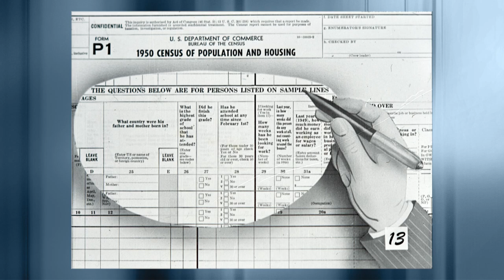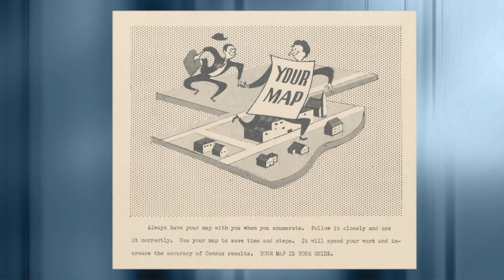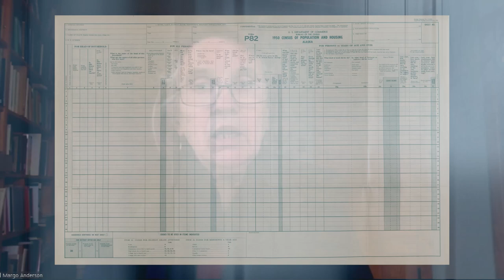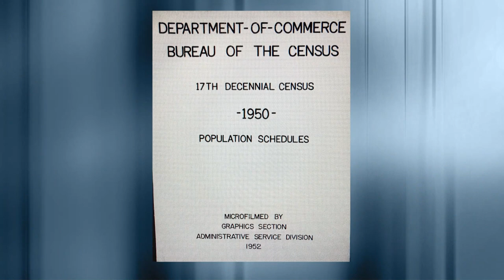1950 Census: Margo Anderson, Professor Emerita, University of Wisconsin-Milwaukee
Dr. Margo Anderson, Professor of History & Urban Studies, describes the 1950 Census and its records made available to the public on April 1, 2022. Watch a YouTube playlist of videos commemorating the launch of the 1950 Census

The National Archives celebrates the release of the 1950 Census records. Users can access the census population schedules for U.S. states, territories, and reservations, in addition to enumeration district maps and descriptions, through a dedicated website for free.